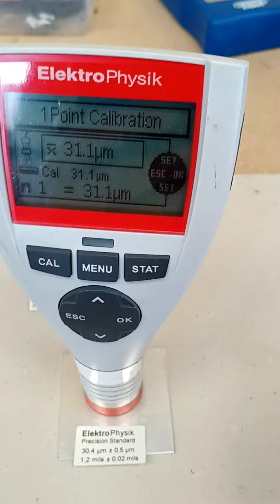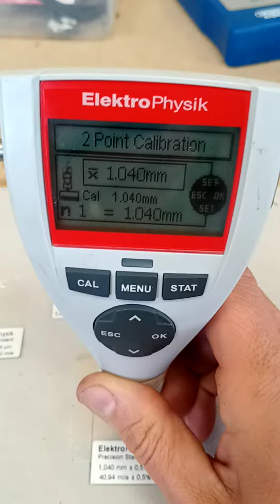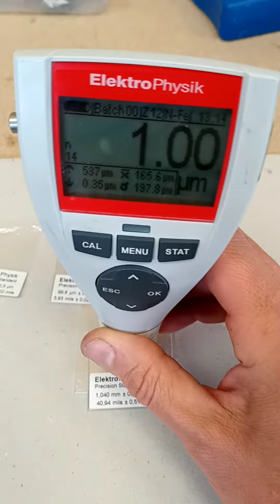ElektroPhysik minitest 725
will not read the 1.04mm standard after calibration